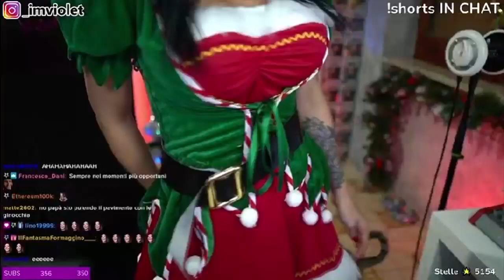IL PADRE DI VIOLET LA VEDE IN GINOCCHIO!